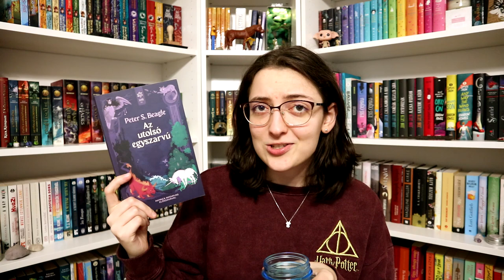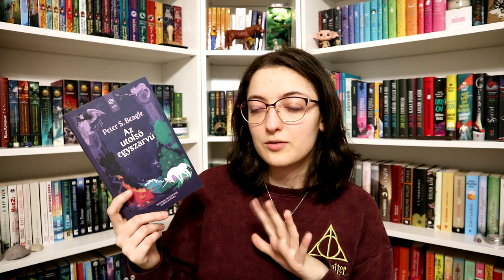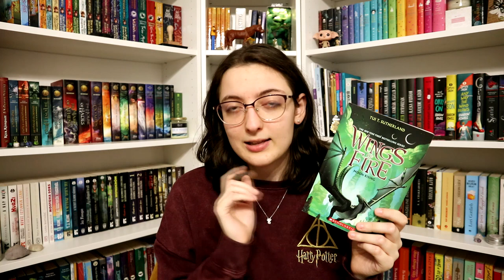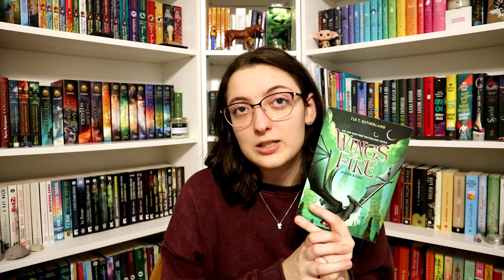Ezt olvastam októberben | 2022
Stephanie Garber: Caraval (Caraval 1.)
Tui T. Sutherland: Moon ​Rising (Wings of Fire 6.)

0:00 Bevezetés
1:19 Caraval
7:28 Az utolsó egyszarvú & Két szív
11:43 Boszorkányos hírnév
14:43 Moon Rising (Wings of Fire 6.)
18:03 Befejezés